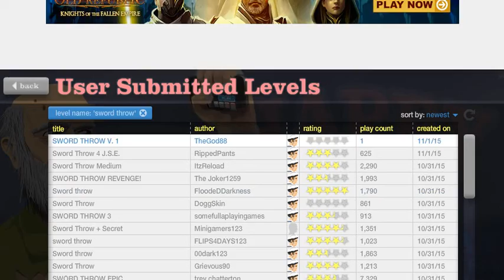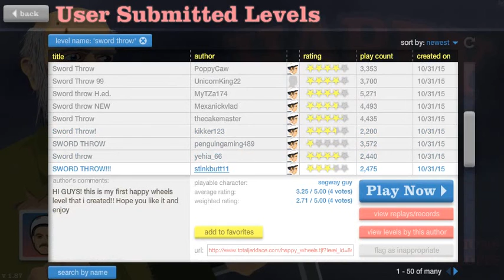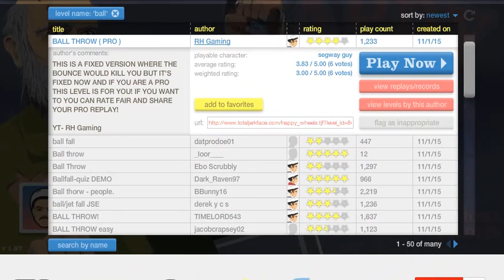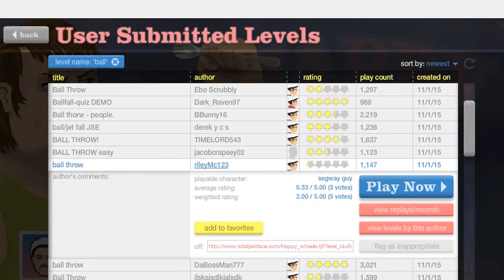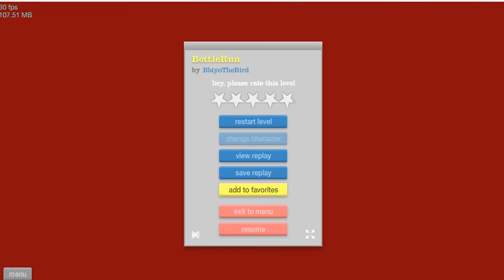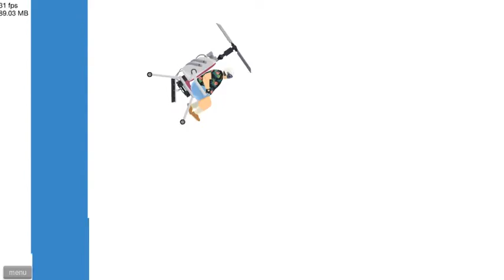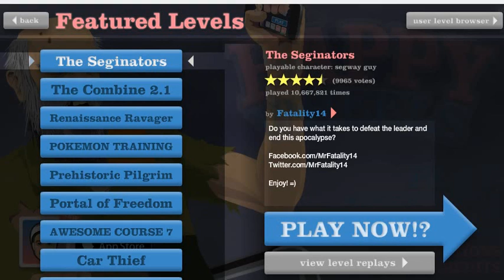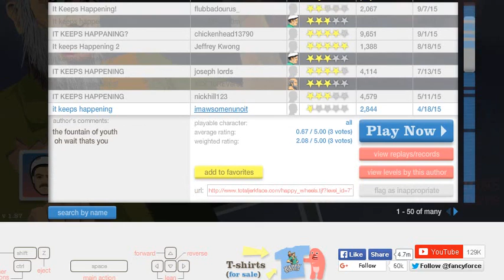Happy Wheels Episode 1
Well then.